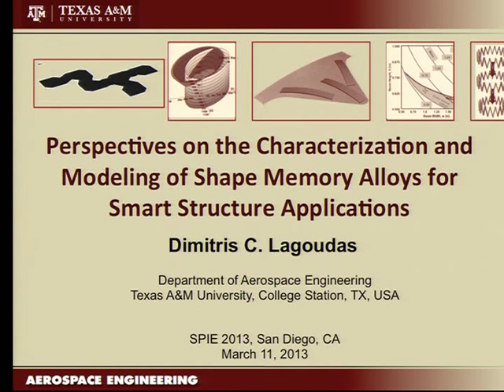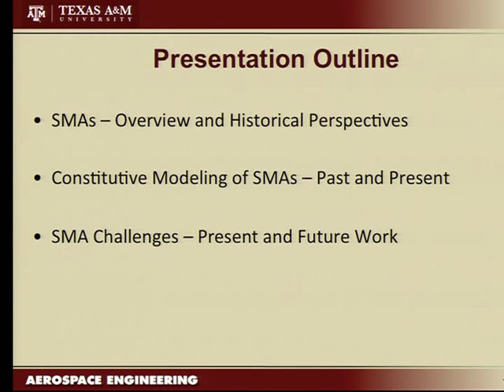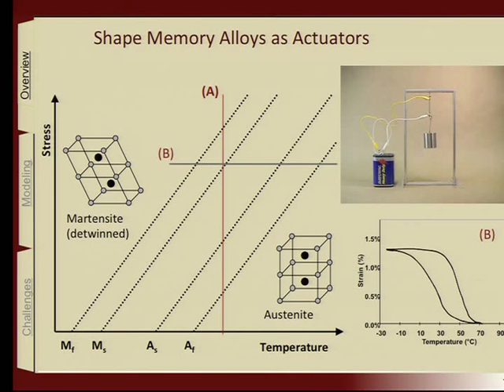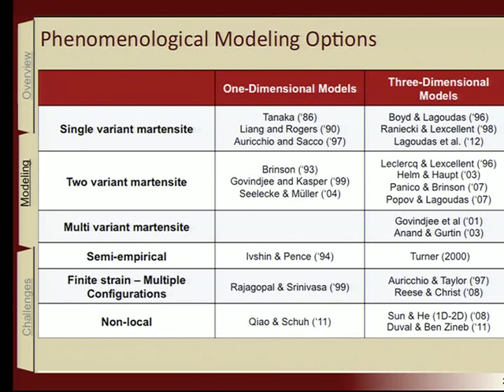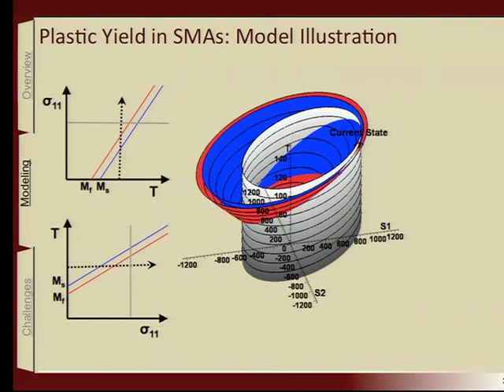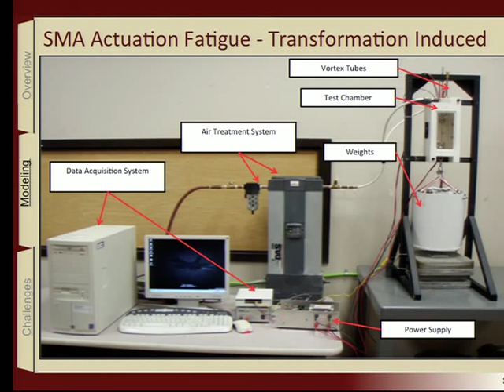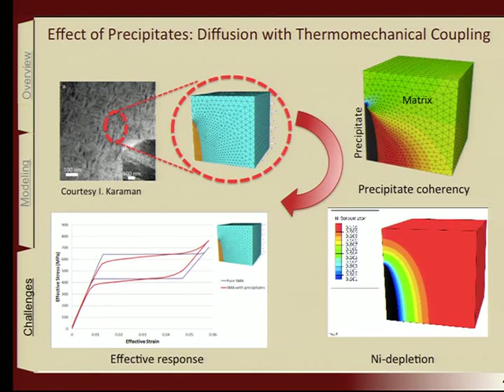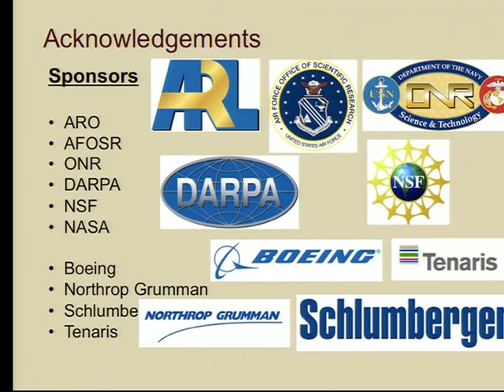Dimitris Lagoudas: Perspectives on the characterization and modeling of shape memory alloys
This presentation provides an overview of past and present multifunctional materials research at the Texas Institute for Intelligent Materials and Structures at Texas A&M University. Various research areas related to shape memory materials are introduced, including characterization, constitutive modeling, numerical analysis, and multifunctional component integration. A focused discussion regarding the evolution of constitutive modeling frameworks over the past 20 years is provided, as well as an overview of early shape memory alloy (SMA) research efforts, the "trial and error" period, and rarely discussed setbacks that nearly ended research in this area. Example results from SMA engineering problems are described, some considering coupled physical phenomena. Finally, current challenges will be outlined, while future directions for the use and integration of shape memory materials in smart structures will be proposed.

Dimitris C. Lagoudas is the holder of the John and Bea Slattery Chair in Aerospace Engineering and is the Senior Associate Dean for Research at Texas A&M Engineering. His research team is recognized internationally in the area of modeling and characterization of SMAs. The models that his research group developed have been implemented into FEA frameworks and utilized by industrial and governmental entities as well as academic institutions worldwide.